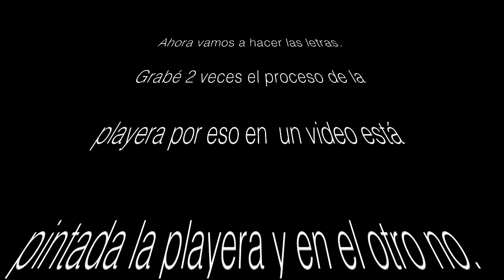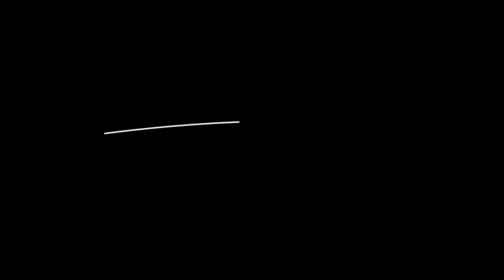DISFRAZ DE HARLEY QUINN (playera)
Este video es una idea  para Halloween de HARLEY QUINN.